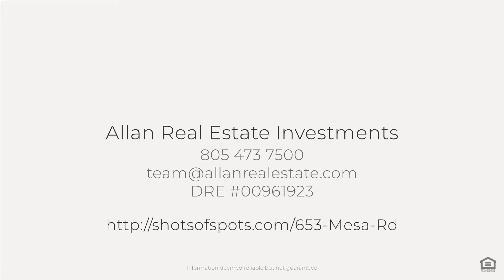653 Mesa Rd, Nipomo, CA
See the Property Website! :: Allan Real Estate Investments - Allan Real Estate Investments - 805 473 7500